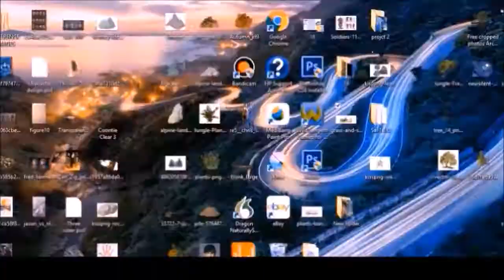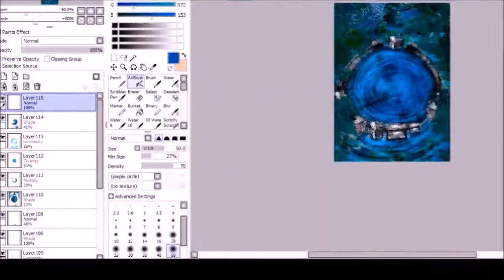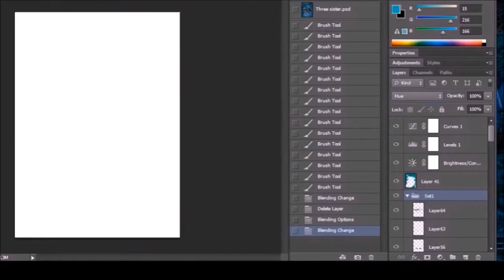Home in peace by [Edison Lizar]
programs: Sai speedpaint and Photoshop CS6

Copy rights music: Ao no Exorcist - AOE Suite Fourth Movement AI

Motion graphic: 3D bender stream